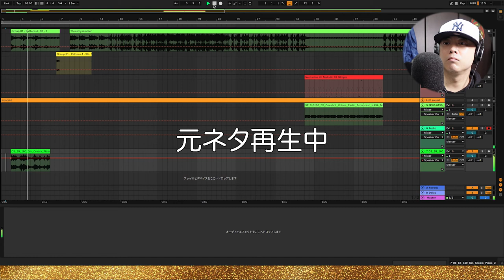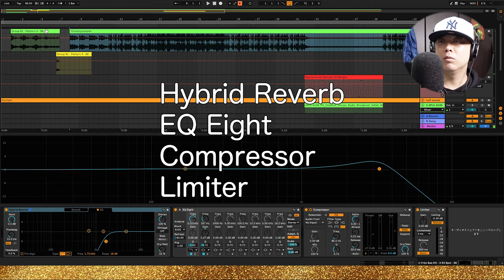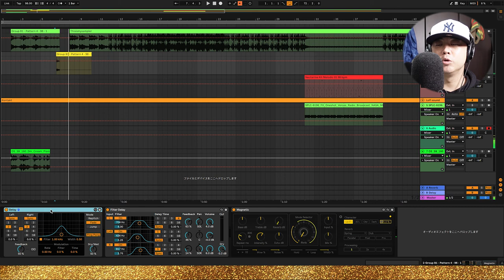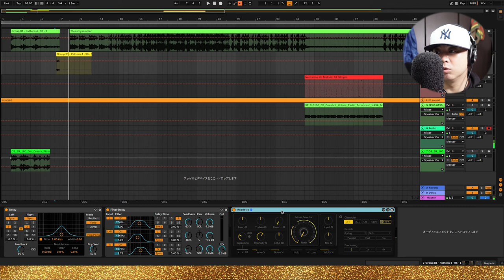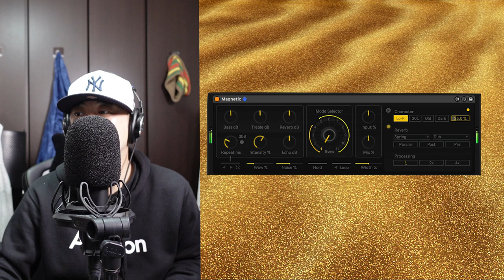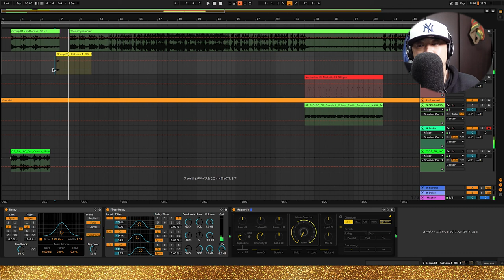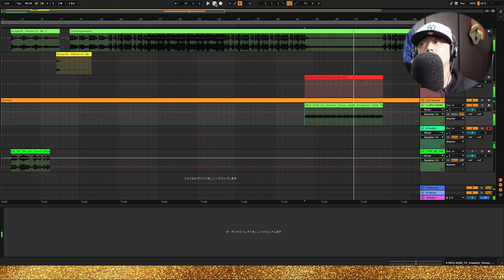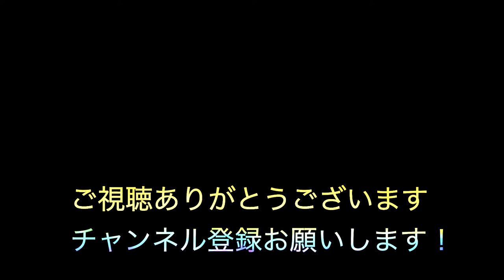【Vlog】AbletonLive11でMIX＆Iphone13Proシネマティック撮影！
💻【Ableton Live11購入ページAmazon】

【アーティストリンク】
🌟HelioRexさん